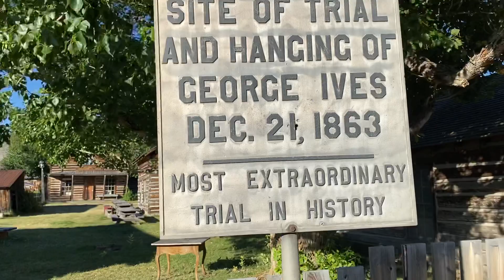Day 68 W4WC Nevada City, Montana 1800’s town